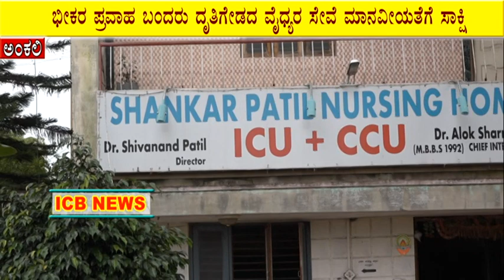ಪ್ರವಾಹದಲ್ಲಿ ಹೊಲ-ಮನೆ ಮುಳಿಗಿದರು ದೃತಿಗೇಡದೆ ಉಚಿತ ವೈದ್ಯಕೀಯ ಸೇವೆ ಸಲ್ಲಿಸಿದ ವೈದ್ಯ ಶಿವಾನಂದ ಪಾಟೀಲ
ICB NEWS ANKALI
DR Shivanand Patil